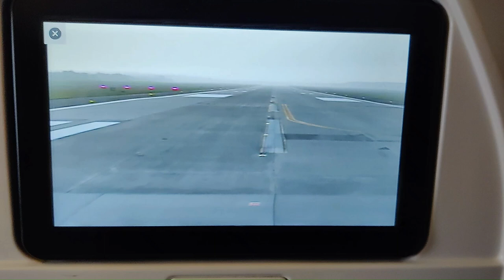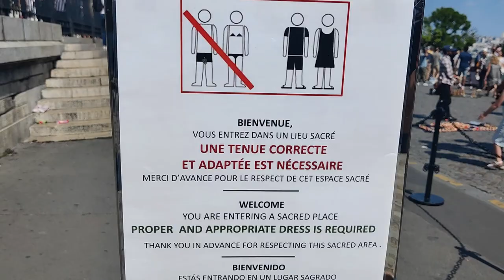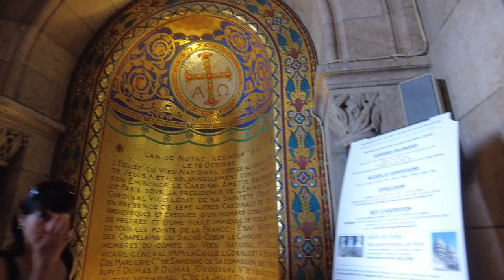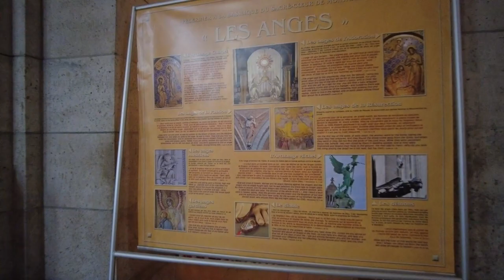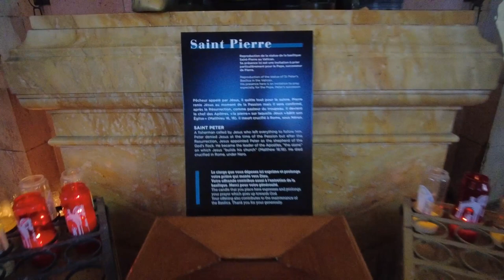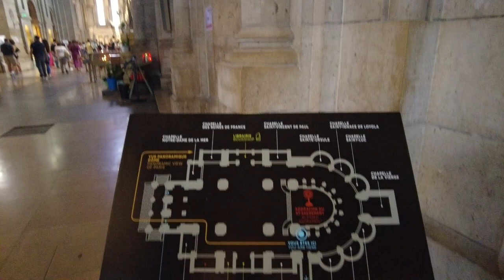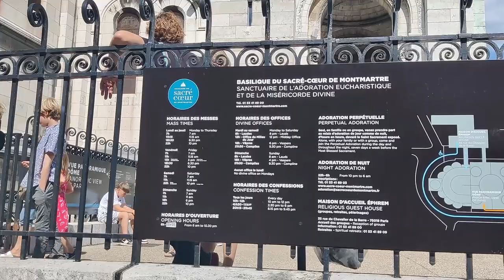Sacre Coeur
Credits:
Spring City, song by Clipchamp.